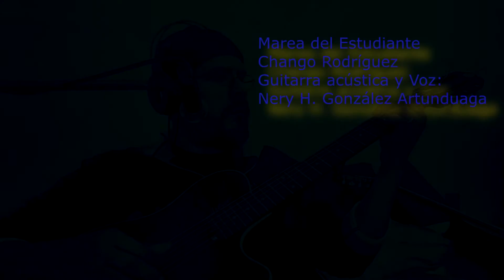Marea del Estudiante - Chango Rodriguez - Cover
Marea del Estudiante
Chango Rodriguez
Guitarra Acústica  y voz: Nery H. González Artunduaga
Acordes:
MAREA DEL ESTUDIANTE  ACUSTICA

RE9                          RE/SOL           RE
Guardapolvo blanco travieso chiquillo
RE9                     RE/SOL           RE
iva el estudiante por la gran ciudad
       SOL                              RE9
una encrucijada apagó tu vida
                               LA                  RE9  RE
como aquella herida y dulce torcaz.

RE9                          RE/SOL           RE
Cayeron tus libros como mariposas
RE9                     RE/SOL           RE
con sus alas rotas no pudo volar
       SOL                              RE9
hoy está dormido como un blanco lirio
                               LA                  RE9  RE
que una mano amiga lo dejó al pasar.